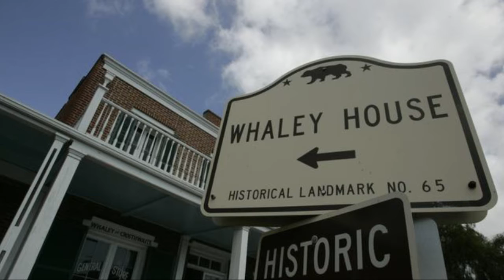Grace, a 10-year old, on Ghosts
Grace Rose is only 10 years old, yet she retains a composure around negative energies and ghosts that is worth paying attention to.

In this interview, Grace Rose tell us about the different types of energies, explaining that we can learn to distinguish them by their feel.

She tells of her experience finding an old-lady-ghost in one house she lived in, and then she describes her experience of meeting Violet, the one said to inhabit the most haunted house in America - the Whaley House in Old Town, San Diego.

Grace is typical of the new wave of Indigo, Crystal & Rainbow children that have birthed on Earth and her qualities of wisdom, gentleness, and remembrance of past lives are typical of their experiences.

We hope you enjoy our show today. We enjoy interviewing inspiring authors, artists, healers and light bearers, and pioneers in the growth of awareness.

And please, if you're into consciousness expansion and growth of awareness, join our Facebook community